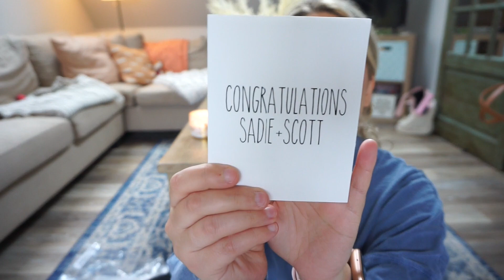WEDDING PLANNING & PO BOX BABY HAUL!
♡MY CLOSET (POSHMARK): Sadiekins21x